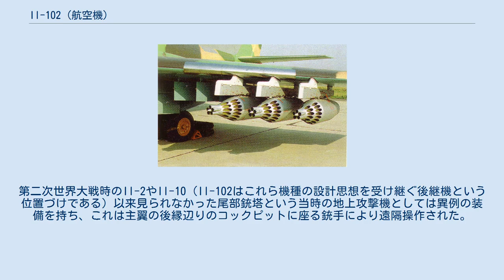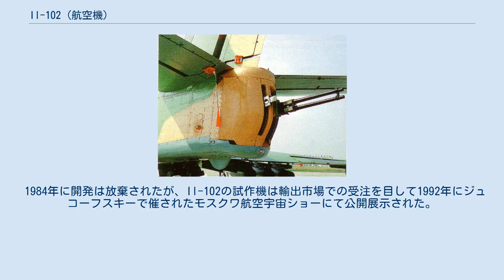Il-102 (航空機)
Il-102 Il-102 イリューシン Il-102（Ilyushin Il-102）は、イリューシンにより設計されたジェット地上攻撃機の実験機である。
スホーイSu-25の方が優っており、本機が採用されることは無かったため数機の試作機が製造されただけだった。
 1967年にソ連空軍はジェット機版シュトゥルモヴィーク、重装甲地上攻撃機の仕様を作成した。
スホーイが全く新しい単座機のSu-25を設計したのに対し、イリューシンは1953年に製造したIl-40の改良版をIl-42の名称で提案した。
この機はスホーイのものとは異なり遠隔操作の尾部銃塔を備えた2座の機体であった。
Il-42はソ連空軍により却下されたが、イリューシンはこの機をIl-102と名を変え開発を続行することに決めた。
 静止テスト用の2号機が製造される一方でIl-102の最初の試作機は1982年9月25日に初飛行し、1984年にエンジン寿命が尽きて飛行停止になるまで250回の試験飛行を行った。
 Il-102は、2基のクリーモフ RD-33B/NBターボファンエンジン（MiG-29戦闘機が装備したエンジンのアフターバーナー非装着版）を装備し、緩やかな後退角（30度）の主翼をもった低翼単葉機であった。
第二次世界大戦時のIl-2やIl-10（Il-102はこれら機種の設計思想を受け継ぐ後継機という位置づけである）以来見られなかった尾部銃塔という当時の地上攻撃機としては異例の装備を持ち、これは主翼の後縁辺りのコックピットに座る銃手により遠隔操作された。
搭乗員のコックピットとエンジン、燃料タンクは対空砲火に備え装甲が施されていた。
 1984年に開発は放棄されたが、Il-102の試作機は輸出市場での受注を目して1992年にジュコーフスキーで催されたモスクワ航空宇宙ショーにて公開展示された。
 （Il-102） Data from The Osprey Encyclopedia of Russian Aircraft 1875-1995